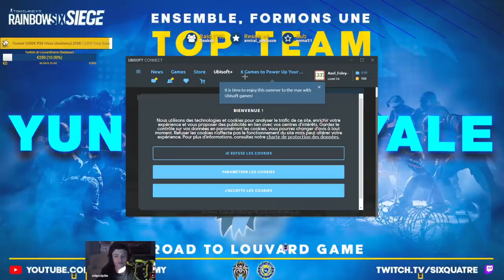15ans, il me CHALLENGE en DUEL... je PERDS 😭😭 🎓 R6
m0piz des HER6S me CHALLENGE en DUEL ?!